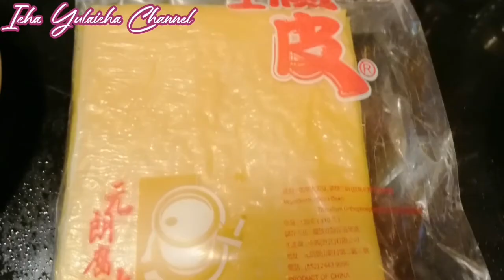resep lumpia kulit tahu isi daging ayam dan udang||masakan hongkong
lumpia kulit tahu bahan:kulit kembang tahu,daging ayam cincang, udang, wortel,telor,bawang putih, daun bawang, gula, garam, ladabubuk, tepung maizena, saos tiram, kecap asin, kaldu bubuk dll.. selamat mencoba❤️❤️🙏lumpiakulittahuudangayam